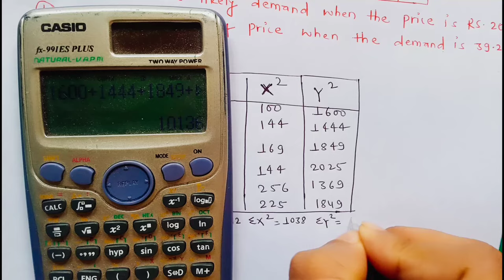Regression equation || How to find regression equation || Regression equation of X on Y and Y on X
This video contains:
1. Regression equation
2. How to find regression equation
3. Regression equation of X on Y
4. Regression equation of Y on X
5. Regression Analysis in Hindi
6. Regression equation in Hindi
7. regression equation in nepali
8. Regression equation full concept
9. Regression Analysis full concept
10. Regression Analysis BBS
11. Linear and Non-Linear Regression
12. Lines of regression
13. equation of regression
14. regression equation by Arya Anjum

Estimate the likely demand when the price is 20
estimate the price when the demand is 20

Regression equation solve kaise kare
regression equation BBS
regression equation BBA
regression equation b.com
regression equation engineering
regression Analysis
Regression equation business statistics BBS 1st year
properties of Regression equation
Regression coefficient
 properties of Regression coefficient
uses of regression analysis
difference between correlation analysis and regression analysis
introduction of regression analysis
regression Analysis b.com
Regression coefficient BBS
measures of skewness, kurtosis and moments
correlation
Analysis of Regression
business statistics regression analysis
regression Analysis full concept
Regression equation in tamil
Regression equation in Bangali
Regression equation in Urdu
Regression equation in Telugu
Regression equation in Bhojpuri
Linear Regression Using Least Squares Method - Line of Best Fit Equation
Finding the Regression Equation/Regression Line by Hand (Formula)
Least square method
how to find least square method in hindi
How to find regression equation
Second method for finding regression equations
correlation and regression analysis # bi-variate frequency distribution table
correlation and regression analysis # spearman rank correlation # regression coefficient # part-1
How to calculate linear regression using least square method
Regression by Least Square Method | X on Y and Y on X regression Equations